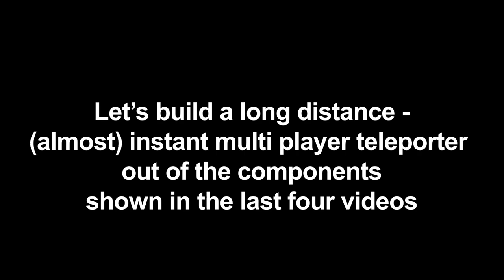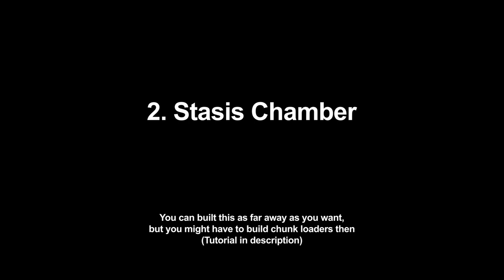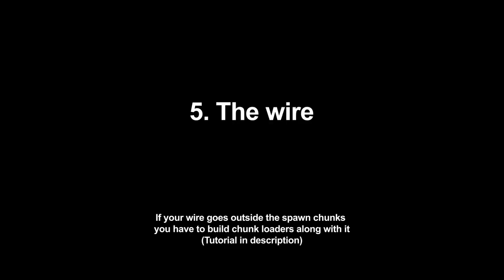Multi Player, long distance, instant redstone teleporter | RQTSTEIN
Just connect it to the teleporter wire instead of the daylight/night sensor.

Einfacher Multi Spieler, long distance, instant Redstone teleporter! Tutorial by RQTSTEIN!

Idee by @thejocraft

0:00 Intro
0:02 Player Selector
1:25 Stasis Chamber
2:40 Technic for the chamber
4:21 Signal decoder
5:10 The wire
6:16 Test and functionality
6:51 Outro